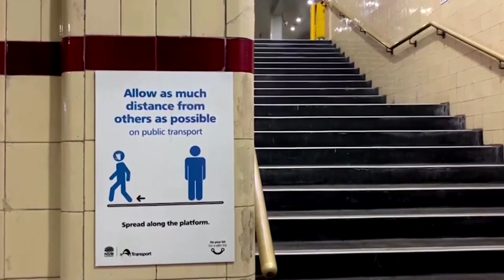Weitere Corona-Fälle in Sydney trotz Lockdown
Seit Samstag gelten für zwei Wochen strenge Vorschriften in der größten australischen Stadt und ihren Vororten. Doch auch am Montag kam es sowohl in Sydney als auch im Bundesstaat New South Wales zu Neuinfektionen.